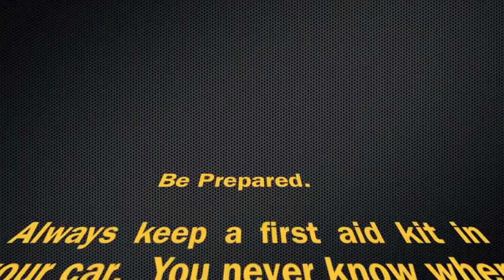The Plastic Bag Sling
DECA Idea Challenge 2012
Find a new use for a plastic grocery bag.